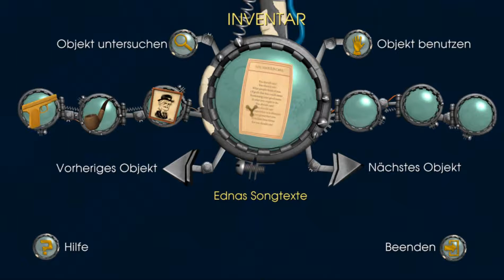Anika spielt Back to the Future: The Game #16 [HD]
Info lesen:

Back to the Future: The Game
Erscheinungsdatum: Dezember 2010
Entwickler: Telltale Games
Publisher: Telltale Games